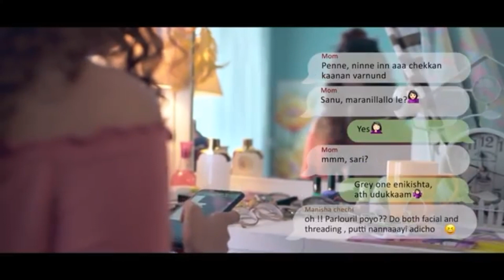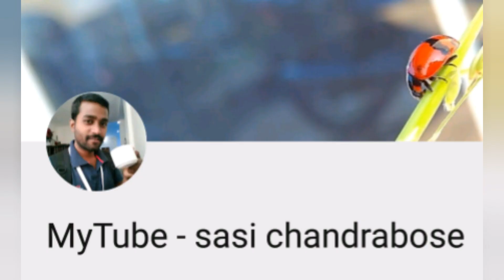Karutha penne || New vs Old || Malayalam || Super hits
Super hit song from Malayalam, Karutha penne